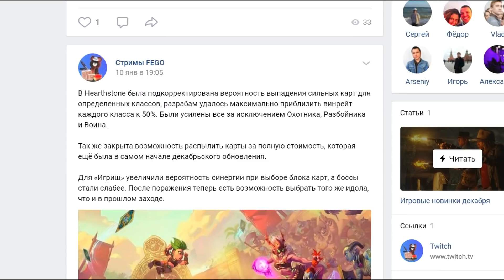Whiplash - Недооцененный платформер на XBOX и PLAYSTATION 2 (Обзор)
💥💥Стримы FEGO💥💥

Whiplash  - занятный платформер от Crystal Dynamics, который в свое время прошел мимо многих людей. И хотя она выделяется своим забавным стилем и черным юмором, все же ей не получилось стать для многих любимой игрой. Что с ней не так? Стоит ли играть в Whiplash  сегодня? Узнаете из этого обзора!